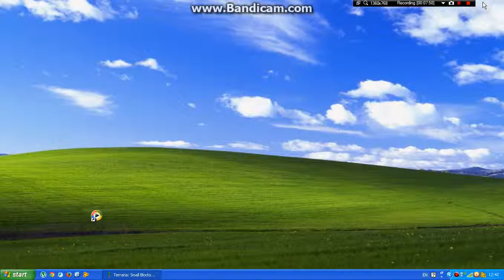Terraria - Survival Ep2 [HackerTheMaster]